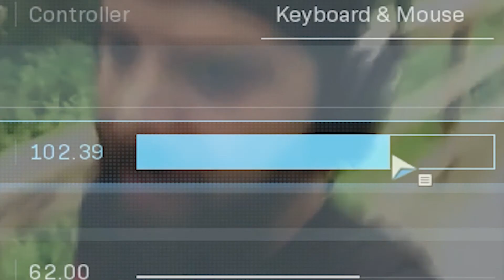MODERN WARFARE KALI STICKS .MP4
The datamining fortune tellers saw a new sniper in the files for Season 4, but IW had a different plan...